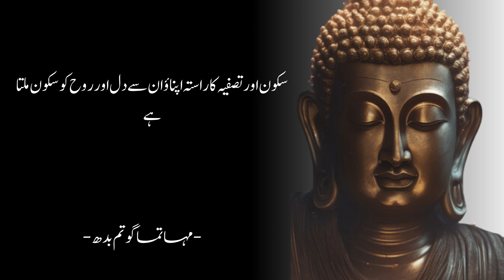Gautam Buddha Quotes in Urdu & Hindi - Life Changing Words of Wisdom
In this video, we are sharing the most famous Buddha quotes in Urdu and Hindi.

Gautama Buddha was one of the most influential spiritual teachers of all time. His teachings are simple yet profound, and they offer guidance on how to live a happier and more fulfilling life.

In this video, we will share some of the best Gautam Buddha quotes on life, love, happiness, and more. These quotes are sure to inspire and motivate you, and they can help you to overcome challenges and live your best life.